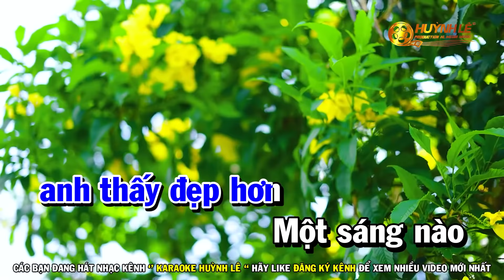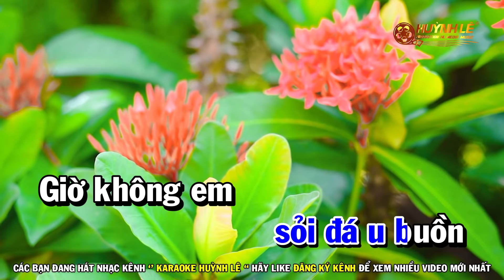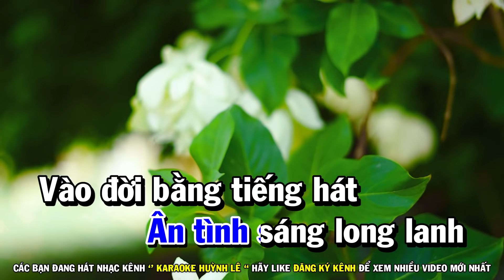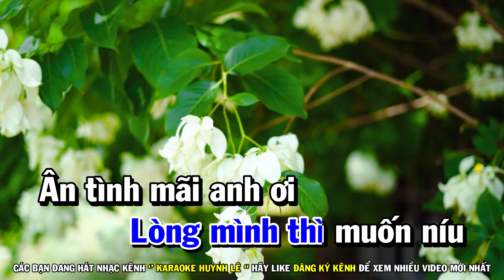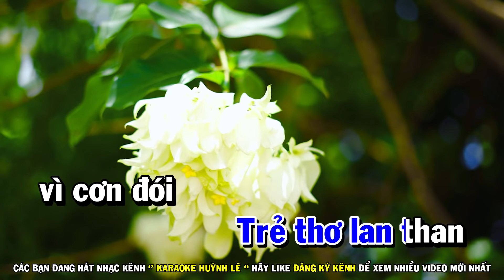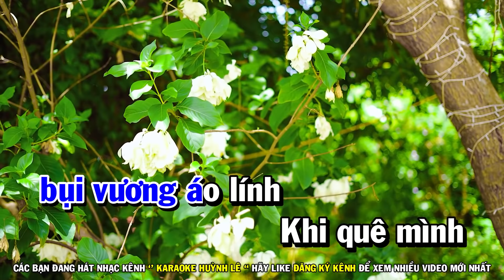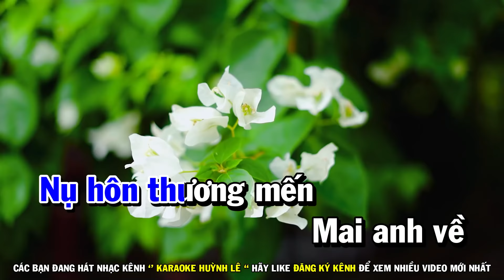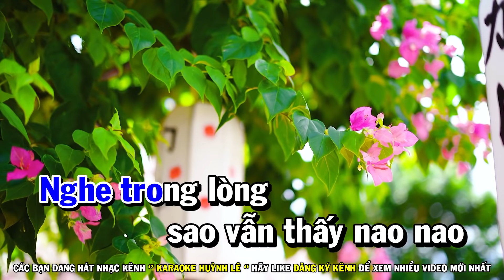Karaoke Liên Khúc Trữ Tình Tone Nam Bolero | Thành Phố Buồn | Hồi Tưởng